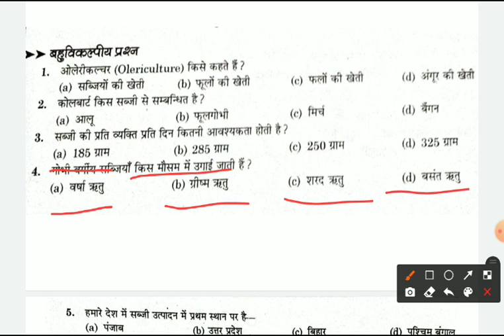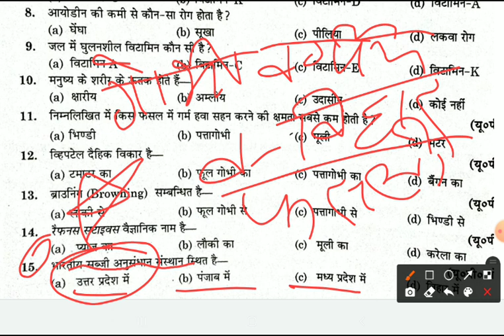Chapter -05 शाक -भाजियो का महत्व, UP BOARD CLASS 12 AG AGRONOMY BY-YOGENDRA SIR